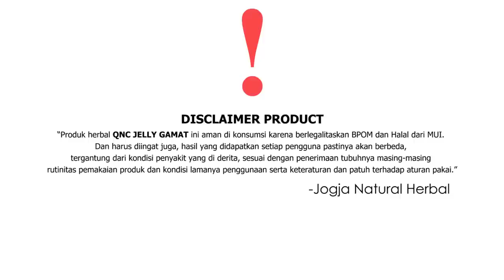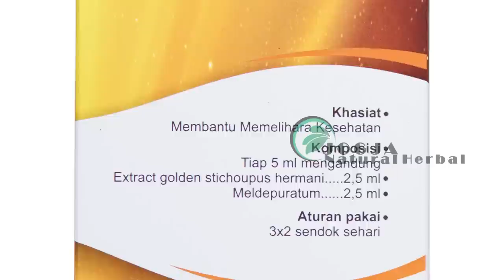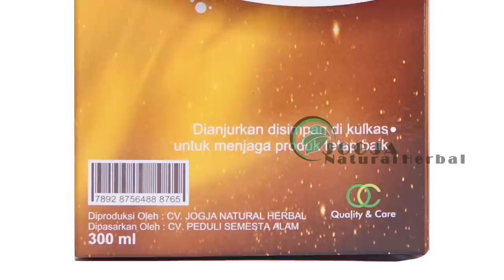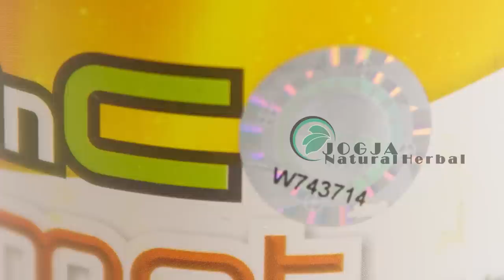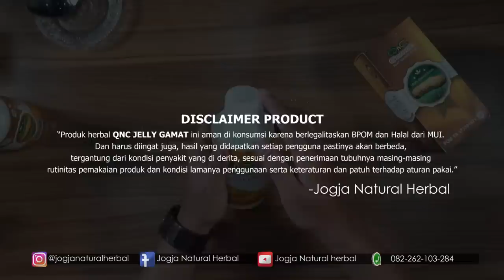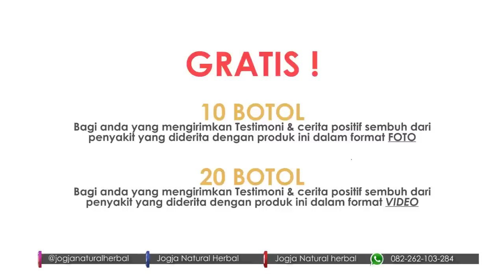Ciri-Ciri QNC Jelly Gamat Asli | Unboxing dan Review QNC Jelly Gamat Teripang Emas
Market Place:
Lazada :

Tidak usah khawatir Jika QNC JELLY GAMAT EMAS kalian encer / cair / tidak kental.
kalian tinggal retur saja dan ongkos kirimnya pun gratis sampai QNC JELLY GAMAT EMAS yang kalian dapatkan memiliki kualitas baik.

Obat herbal: Kanker, Infeksi Saluran Kemih, Batu Empedu, Batu Ginjal, Kanker Serviks, Diabetes, Paru-Paru, Asam Urat, Lambung, Hepatitis, Pencernaan, Kolesterol, Kista, TBC, Amandel, Hipertensi, Sinusitis, Stroke, Dan Masih Banyak Lainnya

QNC Jelly Gamat adalah sebuah produk obat herbal dari gamat emas yang di formulasikan secara khusus oleh para ahli sebagai sebagai solusi pengobatan alternatif untuk membantu mengatasi, mengobati dan menyembuhkan berbagai macam penyakit salah satunya kista.
Cara menyembuhkan kista dengan qnc jelly gamat yang kami rekomendasikan merupakan cara paling tepat dan terbukti efektif bisa menyembuhkan kista tanpa operasi, berkat kandungan senyawa aktif alaminya yang lengkap

Informasi dan Keterangan QNC Jelly Gamat

Harga   : Rp. 180.000 /Botol
Komposisi   : Teripang Emas Asli, Sweetener Stevia, Air RO, Pengemulsi Nabati, Essen Natural, Buah-buahan dan Sayuran
Ukuran perbotol  : 300ml
Anjuran Konsumsi : 1x1 sendok makan sehari,dan untuk terapi sakit ringan bisa dikonsumsi 2x2 sendok makan sehari dan untuk
terapi sakit berat bisa anda konsumsi 3x2 sendok sehari,
Legalitas Resmi  : BPOM RI: POM TR 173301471
DEPKES P-IRT No.109321601291-1229, MUI

Khasiat Walatra QNC Jelly Gamat :

Melancarkan fungsi ginjal
Meningkatkan kadar metabolisme
Menyembuhkan nyeri persendian
Kencing manis/diabetes
Mencegah penyumbatan kolesterol pada pembuluh darah dan menurunkan kadar kolesterol dan trigliserida.
Gangguan pencernaan dan pernafasan
Mengatasi Anemia
Mengobati tekanan darah tinggi (Hipertensi), penyakit jantung koroner, hepatitis.
Mengandung antioksidan anti flu ganas
Mencegah dan mengobati berbagai jenis kanker.
Zat yang terdapat pada tripang dapat menghambat pertumbuhan tumor jinak maupun ganas.
Zat arginin dalam teripang dapat meningkatkan regenerasi sel-sel tubuh dan memperbaiki kerusakan tubuh, memperbaiki cedera tubuh, dan mempercepat pemulihan.
Dapat meningkatkan fungsi otak.
Mempercepat penutupan luka pada penderita Diabetes serta menghilangkan bau pada luka gangren.
Meredakan gangguan sakit lambung, maag Kronis dan maag akut.
Menghentikan wasir berdarah.
Mempercepat penyembuhan pasca operasi maupun bersalin.
Menyembuhkan luka bakar, luka sayat atau luka sehabis operasi.
Mengobati radang sendi, tulang keropos dan pengapuran tulang.
Menyembuhkan sinusitis, asma dan amandel.
Sebagai obat panas dan typus.
Obat paru paru, jantung dan masalah kesehatan lainnya.

Cara pemesanan sangat mudah, cukup ketikkan :

JN-QC : Jumlah botol : Nama Lengkap : Alamat Lengkap : No.Tlp/HP

Contoh :

JN-QC : 10Botol : Ferdiansyah : Jln. Cikutra xxxxxx : 085352xxx

Kode Produk JN-QC , Wajib dicantumkan pada saat mengirimkan format pemesanan. Ini untuk mempermudah pelayanan kami dan mencegah terjadinya kekeliruan saat proses pengiriman barang.

Berikan Testimoni Berupa Foto, video dan kesaksian positif setelah pemakaian QnC Jelly Gamat dan dapatkan 10 Botol QnC Jelly Gamat GRATIS TANPA DIUNDI, dan dapatkan 20 Botol bila testimoni disertai dengan video.